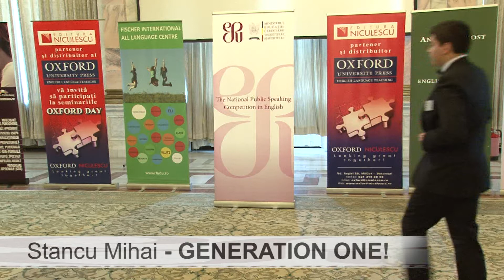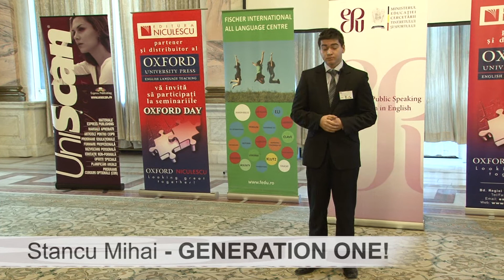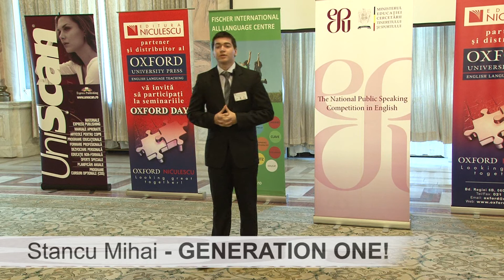Mihai Stancu - Generation One! (2012)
Finalist in the 2012 Finals of the National Public Speaking Competition held at the Palace of Parliament on March 16, 2012.